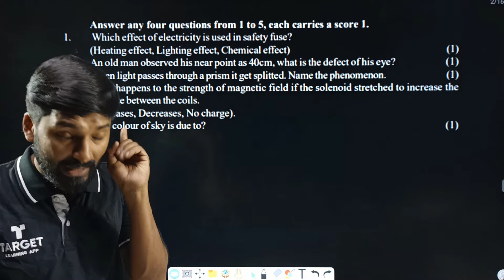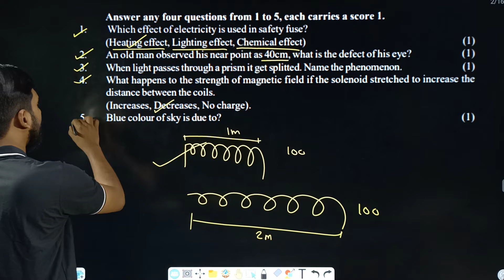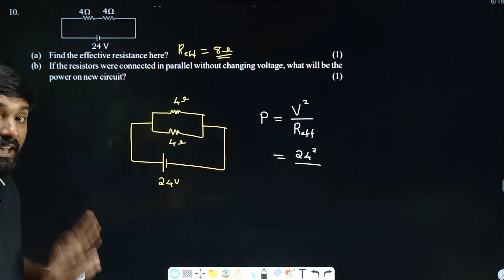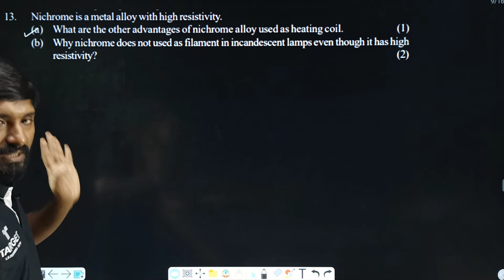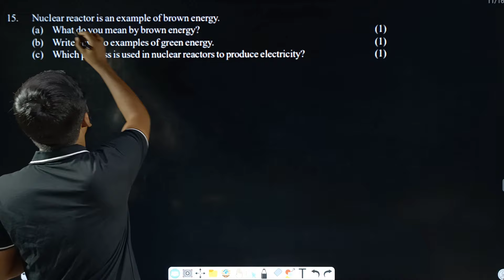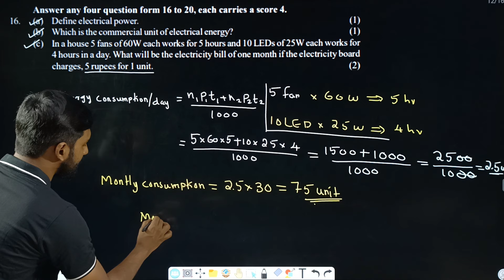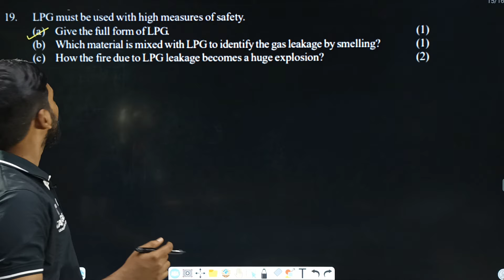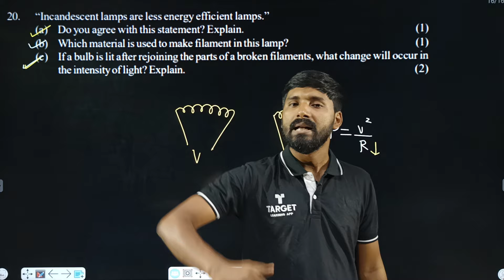SSLC Physics | Model Exam Sample Question Paper & Answer Key | Target Learning App | Sachin Sir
For Notes, Study Plan , Study Materials & Live Updates. Follow this link to join Target SSLC Students Community